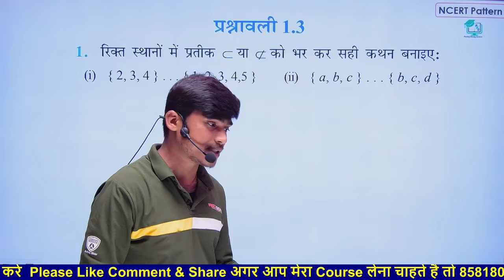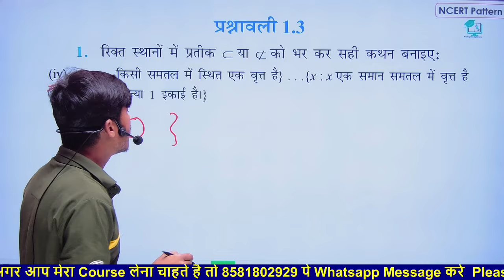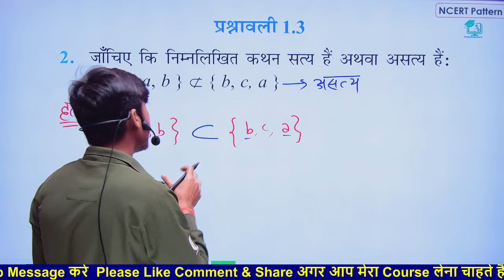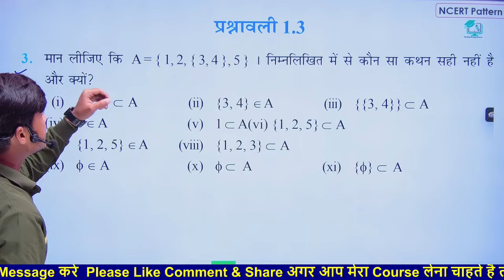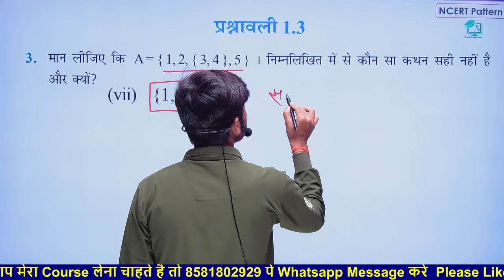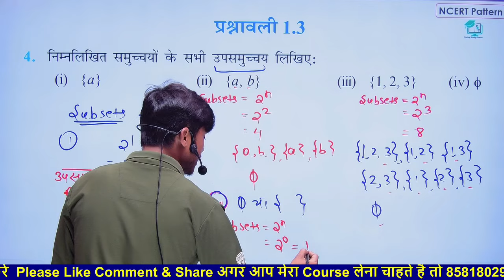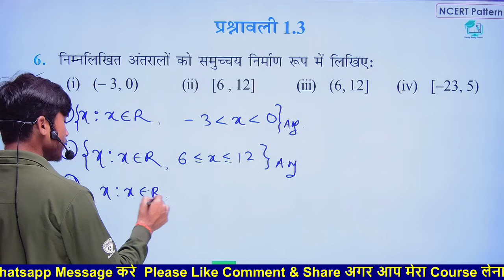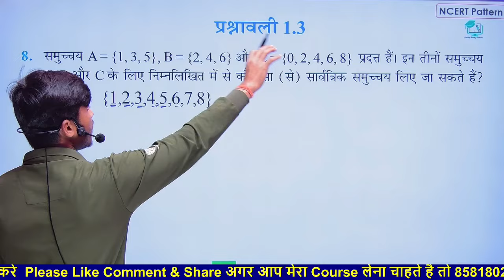Prashnawali 1.3 class 11th one shot || Ncert class 11th exercise 1.3 full solutions by pankaj sir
About video
1.Ncert class 11th math exercise 1.3
2.class 11th prashnawali 1.3 full solutions
3.math exercise 1.3 All Question for 11th
4.up Board 11th prashnawali 1.3
5.Bihar board prashnawali 1.3 class 11th
6.MP board prashnawali 1.3 class 11th
7.class 11th prashnawali 1.3 questions number 1,2,3,4,5,6
8.NCERT class 11th exercise 1.3 one shot